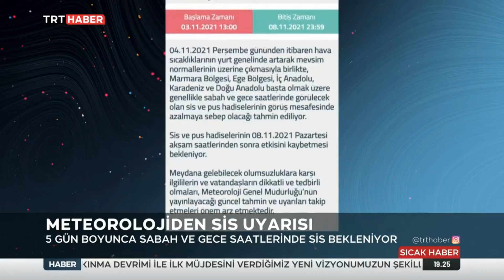Meteorolojiden Sis Uyarısı 3.11.2021 TURKEY